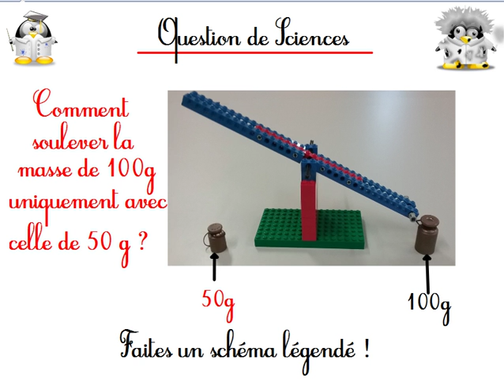questionsdesciences2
Le fonctionnement des leviers : comment soulever une masse de 100g avec une autre de seulement 50g ?